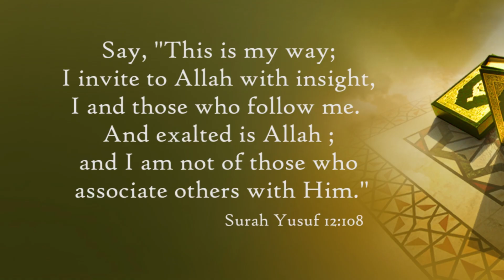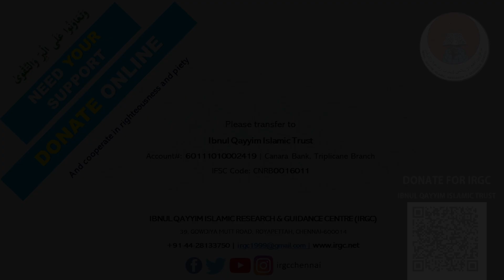Guidance (Hidayah) is a Precious Wealth | Shaykh Haafiz Mahmood Ghani Madani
ہدایت ايک عظيم دولت ہے
فضیلة الشیخ حافظ محمود غنی مدنی حفظہ اللہ
Hidayath ek Azeem doulat hai

For More Islamic Reminders, Short Clips, Speeches, Lectures & Updates:
Follow IRGC Masjid on👇🏻